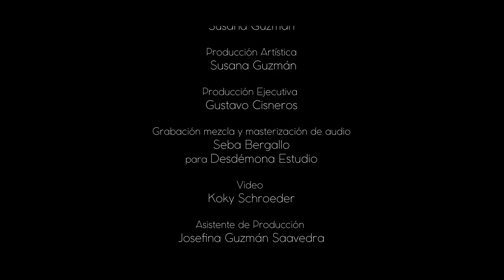Gustavo Cisneros. Relatos de un creador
El cantautor argentino en conversación con la gestora musical y digital Susana Guzmán. Un recorrido por 20 años de carrera del artista en Córdoba. En la entrevista, Gustavo interpreta sus canciones más emblemáticas y hace un repaso por sus discos "Urbestre" y "La Creación", que ya se pueden escuchar en todas las plataformas digitales.

Producción Ejecutiva Gustavo Cisneros
Susana Guzmán: Entrevista Susana Guzmán
Producción Artística Susana Guzmán
Grabación mezcla y masterización de audio Seba Bergallo para Desdémona Estudio
Produccion Audiovisual Koki Schroeder
Asistente de Producción Josefina Guzmán Saavedra
Distribución digital, estreno y lanzamientos: Cultura Online